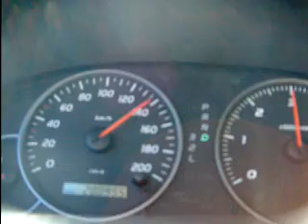Duitsland, Fallen Leaves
filmpje op autobahn vanuit LC